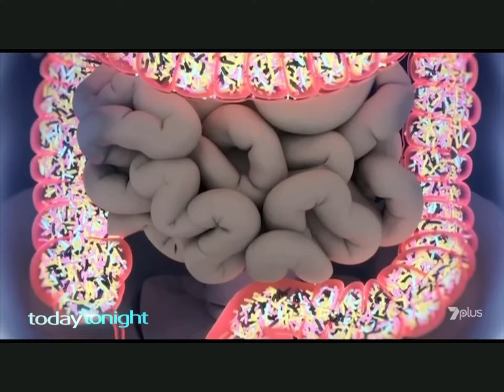Today Tonight October 29, 2019 rok Kombucha calls out the fakes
rok Kombucha are calling for standards to be introduced into the kombucha category to seperate the real kombucha from the fakes.